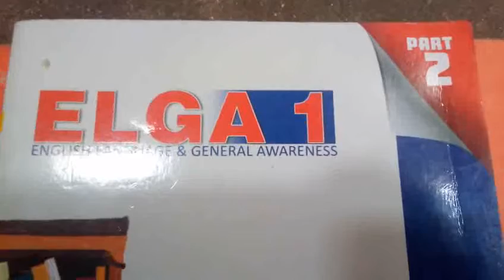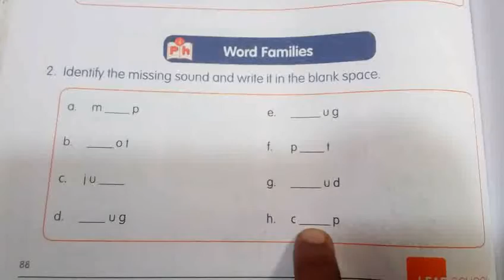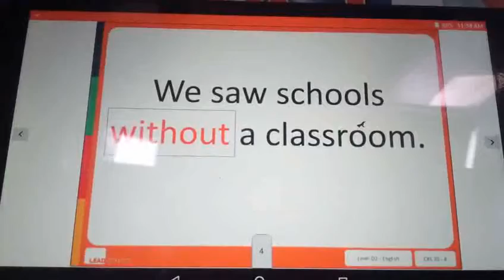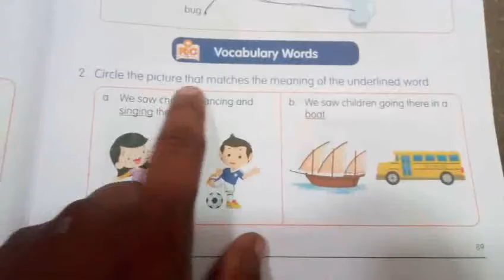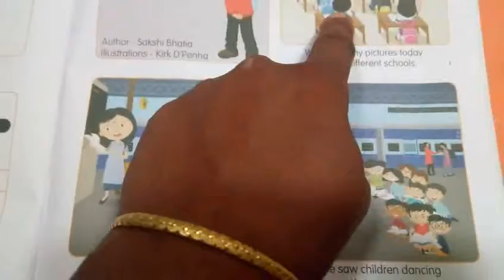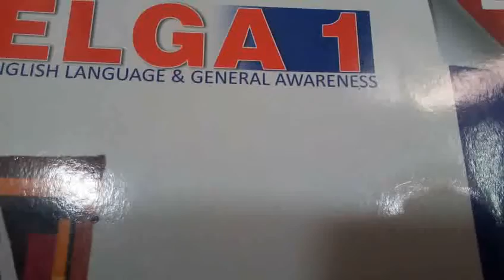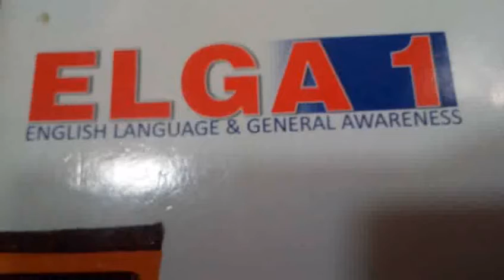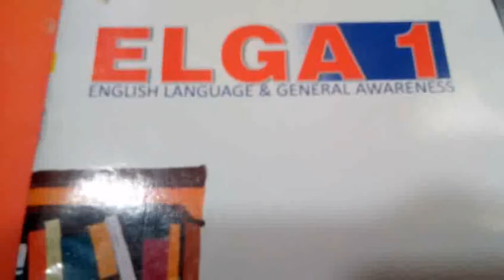Elga1 Unit 8 Day 7